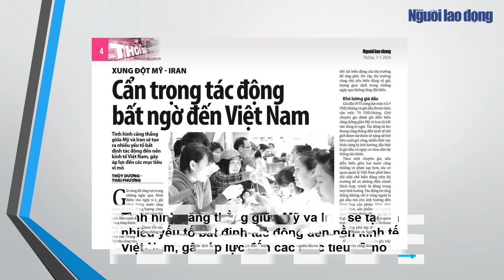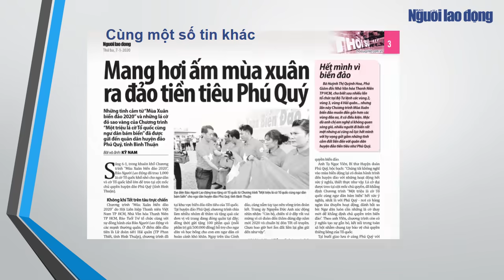Báo Người Lao Động ra ngày 7-1: Xung đột Mỹ - Iran, Cẩn trọng tác động bất ngờ đến Việt Nam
Mời các bạn đón đọc Báo Người Lao Động số ra ngày 7-1-2020 với những nội dung chính sau:

- LẮNG NGHE NGƯỜI DÂN HIẾN KẾ: CHỐNG NGẬP BẰNG HÓA CHẤT. Dùng hóa chất để đẩy nước ra khỏi cống là giải pháp rẻ tiền và hiệu quả cho đô thị như TP HCM

- MANG HƠI ẤM MÙA XUÂN RA ĐẢO TIỀN TIÊU PHÚ QUÝ. Những tình cảm từ “Mùa Xuân biển đảo 2020” và những lá cờ đỏ sao vàng của Chương trình “Một triệu lá cờ Tổ quốc cùng ngư dân bám biển” đã được gửi đến quân dân huyện đảo Phú Quý, tỉnh Bình Thuận

- TP HCM XÁC ĐỊNH RÕ NHỮNG VIỆC PHẢI LÀM NGAY. Ủy viên Bộ Chính trị, Bí thư Thành ủy TP HCM Nguyễn Thiện Nhân khẳng định phát triển văn hóa, con người là tiền đề trực tiếp để phát triển kinh tế

  - XUNG ĐỘT MỸ - IRAN: CẨN TRỌNG TÁC ĐỘNG BẤT NGỜ ĐẾN VIỆT NAM. Tình hình căng thẳng giữa Mỹ và Iran sẽ tạo ra nhiều yếu tố bất định tác động đến nền kinh tế Việt Nam, gây áp lực đến các mục tiêu vĩ mô

- LO VIRUS VIÊM PHỔI XÂM NHẬP VIỆT NAM. Trước nguy cơ virus lạ gây viêm phổi từ Trung Quốc xâm nhập Việt Nam, Bộ Y tế đã kích hoạt hệ thống giám sát dịch bệnh tại các cửa khẩu, cơ sở y tế, cộng đồng, sẵn sàng ứng phó

- BẮT GIAM NGUYÊN TỔNG GIÁM ĐỐC CÔNG TY TÂN THUẬN. Việc chuyển nhượng khu đất ở Phước Kiển (huyện Nhà Bè, TP HCM) đã bị hủy hợp đồng, qua đàm phán chưa gây thiệt hại về kinh tế nhưng khiến dư luận bức xúc, làm ảnh hưởng uy tín của Đảng bộ TP và  công ty

- ỨNG VIÊN TRANH GIẢI MAI VÀNG 2019 TRƯỚC GIỜ G: NHIỀU TÂM TRẠNG, CUNG BẬC CẢM XÚC! Hồi hộp, háo hức, lo lắng, sung sướng, hạnh phúc là những trạng thái cảm xúc khác nhau mà các nghệ sĩ ứng viên tranh giải bày tỏ trước thềm lễ trao Giải Mai Vàng 2019

- BÁO ĐỘNG TRẺ EM NHIỄM BỆNH TÌNH DỤC NGƯỜI LỚN. SỐ trẻ nhiễm bệnh về tình dục đến khám tại Bệnh viện Da liễu  TP HCM tăng gấp 5 lần so với trước đây; chưa kể số bệnh nhân từ Bệnh viện Nhi Đồng 1, Nhi Đồng 2, Từ Dũ... chuyển sang